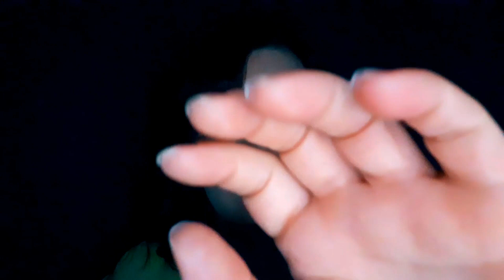Acalmando sua noite com Salmo 130 💤 + Hand Moviments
Graça e paz, meu irmão, minha irmã!
Espero que esteja tudo bem com você.
O Salmo 130 traz uma oração de clamor feita pelos peregrinos e vai até o salmos 133. Esta leitura foi feita pela NTLH Nova Tradução na Linguagem de Hoje. Que o Senhor fale ao seu coração e que você tenha um momento incrível de relaxamento ouvindo esta palavra!
Abração.

♥ ASMR (Autonomous Sensory Meridian Response, em português "Resposta Sensorial Autônoma do Meridiano") onde se proporciona sensação prazerosa com sons de objetos, sons da boca, sopros e também vozes baixas e calmas.
♥ Normalmente o ASMR é usado para relaxar e promover o sono, mas como o ASMR causa uma profunda sensação de relaxamento, pode ser usada para complementar o tratamento de: Insônia; Crises de ansiedade ou pânico; Depressão.
♥ Neste canal, você será convidado a ser acalmado com o poder da Palavra de Deus e mensagens de esperança e fé.